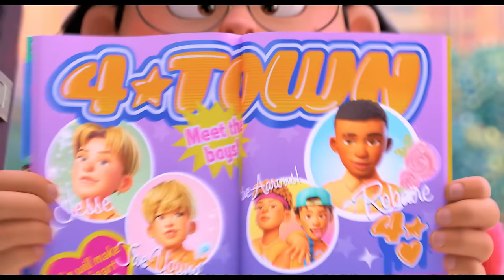Red - Trailer Ufficiale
Ecco Mei! 🐼 Guarda il trailer di Red, il nuovo film Disney e Pixar, in arrivo a marzo 2022.